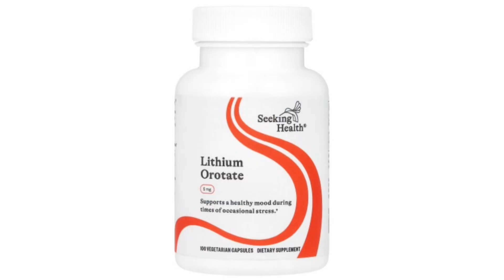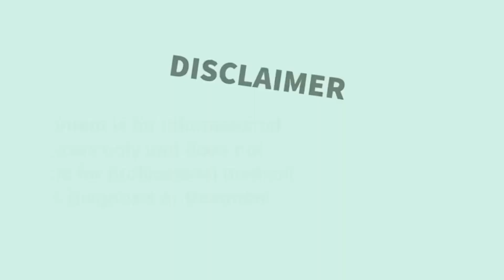Lithium’s Legacy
The role of Lithium in mood stability